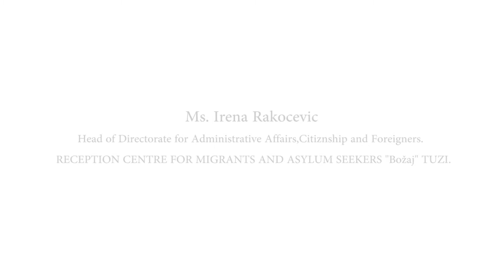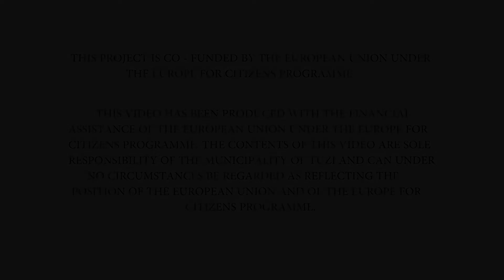..with Ms. Irena Rakocevic - "Bozaj Centre, Tuzi"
Realized in collaboration with "Urban Municipality of Tuzi"